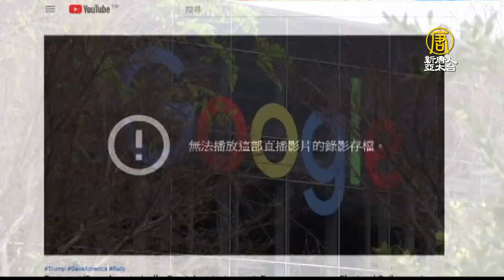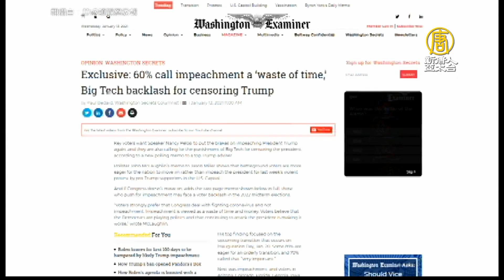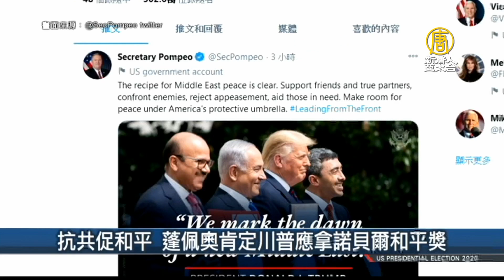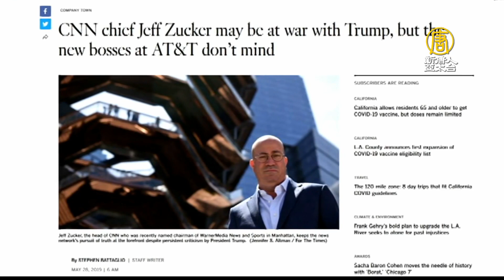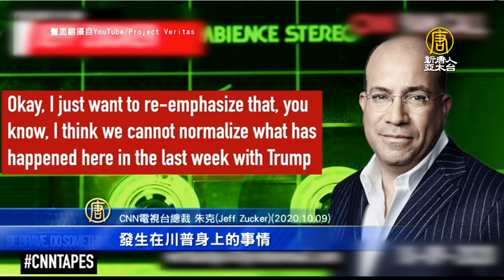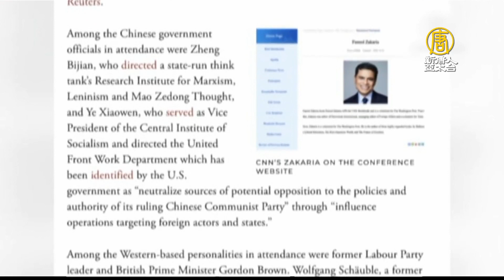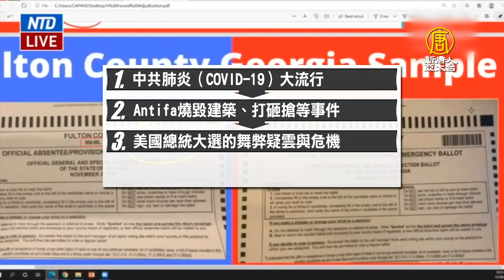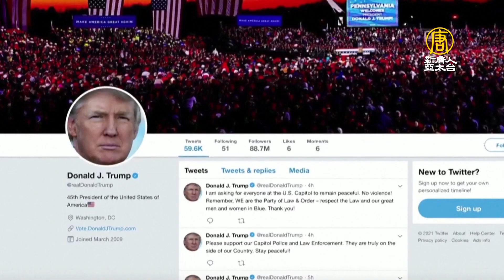🔥美國國會兩黨就彈劾川普激辯！｜歷史將記住這一刻 川普演說籲和平｜CNN營運有困難？將關閉30年歷史機場廣播網｜美國大選世紀風雲 特別報導【2021年1月14日】｜新唐人亞太電視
首播: 周一至周五 pm 2：30 ~ 2：45